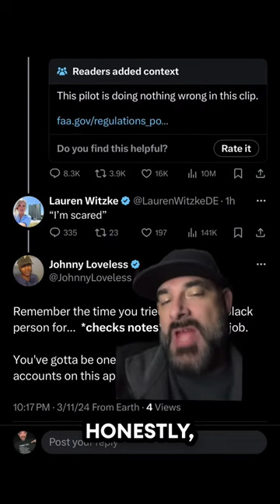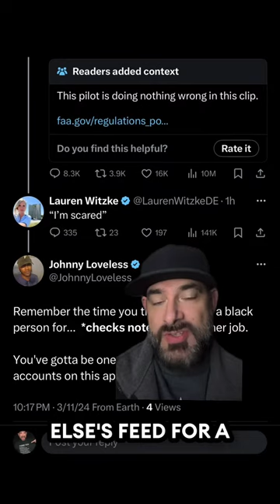Introducing Lauren Witzke of Delaware 👀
Normally I wouldn’t do this, but Lauren Witzke really asked for it with that disgusting post.

I’ll take a Black female pilot over a fake Christian drug addict and Q conspiracy theorist like @LaurenWitzkeDE.

…just sayin’. 🤷🏻‍♂️